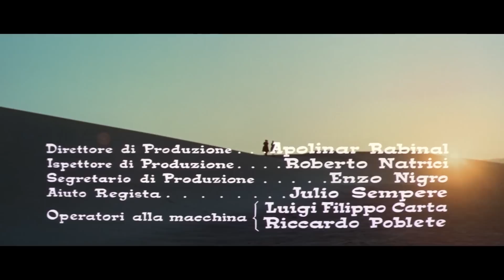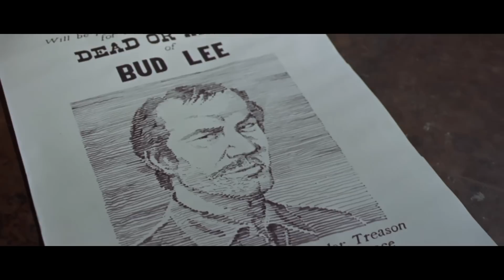15 Scaffolds for a Murderer | Action Movie | WESTERN | Cowboys | Old West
Free Spaghetti Western: 15 Scaffolds for a Murderer - Spaghetti Western - Accused of a hideous crime they did not commit, the members of two rivaling gangs, persecuted by a bloodthirsty lynch mob, take refuge in an abandoned fort, taking two hostages with them.

15 Scaffolds for a Murderer (1967)
Director: Nunzio Malasomma
Writers: Mario di Nardo (story), José Luis Bayonas (screenplay) (as José Luis de las Bayonas)
Stars: Craig Hill, Susy Andersen, Aldo Sambrell
Genres: Action | Drama | Mystery | Western
Country: Italy | Spain
Language: English
Release Date: 18 April 1969 (West Germany)
Also Known As: 15 Forcas para um Assassino
Filming Locations: Dear Studios, Rome, Lazio, Italy

Storyline:
A number of thugs from two different gangs are evading capture by all means. The city prepares fifteen gallows, believing their harsh, cruel Sheriff will manage to do it. The two gang leaders unite, many men fall in gunfights, three women are murdered, but the end is a surprise to all.

Reviews:
"An Italian-Spanish co-production full of action , exaggerated characters, shootouts and loads of violence . There is plenty of action in the movie , guaranteeing some shoot'em up or stunts every few minutes . There's also an interesting intrigue and whodunit with some Giallo when happens a killing spree , and the question is : Who is the killer ? For money, for pleasure, for revenge, he doesn't care why he kills or how ¡ . A family formed by a mother (Margarita Lozano) and two daughters (Eleonora Brown) is cruelly killed and are accused two different bands who are facing each other . One gang (Jose Canalejas) is led by Billy Mack (Graig Hill) and another one (Frank Braña) is commanded by Sandy Cassel (George Martin) . When the fiancé named Bud Lee (Howard Ross) of a murdered girl learns the slaughter and atrocity committed he executes a single-handedly revenge , ravages and kills each person involved in the massacre . Bud is relentless in his vendetta , deadly in his violence . Then the two bands flee and go to the town which is inhabited by important people as the Sheriff ( Antonio Molino Rojo) , the banker , the priest (Andrea Bosic), the doctor (Umberto Raho) and a gorgeous Pastor's priest named Barbara Ferguson (Susy Andersen) , among others . But Barbara is kidnapped as hostage and the bandits get away to Mexico . They arrive in a Mexican village but are besieged by a posse (Antonio Molino , Aldo Sambrell , Alvaro De Luna) formed to chase them . There takes place violent fights , facing off , hangings and final surprise about the killer's identity .

It's an exciting western with breathtaking showdown between the protagonist Graig Hill and George Martin and his hoodlums . Both of whom are fine , they ravage the screen, kill , shoot , hit and run , besides receive violent punches, kicks and hitting . Aldo Sambrell as a cruelly baddie role is terrific, he subsequently would play very secondary or minimum characters . Furthermore, there appears usual Italian/Spanish Western secondaries as Alvaro De Luna, Rafael Albaicin, Jose Canalejas , Antonio Molino Rojo , Ricardo Palacios , Jose Luis Martin and of course Frank Braña . The film blends violence , blood , tension , high body-count and it's fast moving and quite entertaining . There is a very odd implementation of shots in the camera work during some particular scenes as the film approaches its climax , as in the final gunfights and the customary showdown conclusion. " Written by ma-cortes on IMDb.com

Also Known As (AKA):
(original title): 15 forche per un assassino
Brazil: 15 Forcas para um Assassino
France: 15 potences pour un salopard
France (alternative spelling): Quinze potences pour un salopard
Greece (transliterated title): Dekapente aghones gia ena dolofono
Portugal: A Um Passo da Forca
Spain (poster title): Quince horcas para un asesino
Spain: 15 horcas para un asesino
USA (alternative spelling): Fifteen Scaffolds for the Killer
USA: 15 Scaffolds for a Murderer
USA (video title): The Dirty Fifteen
West Germany: Die schmutzigen Dreizehn
West Germany (video title): Dirty Buster's

SUPPORT US!